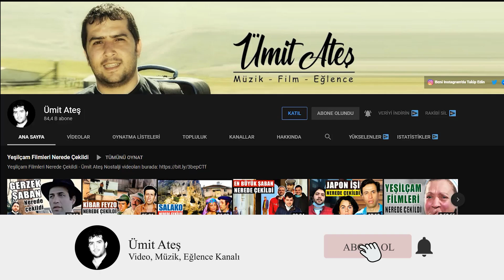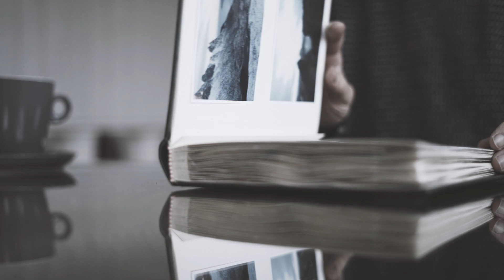Nerede O Eski Bayramlar | Anılarda Kalanlar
Bu videomuzda Nerede O Eski Bayramlar videosu ile sizlerleyim.
Eski Bayramlardan Anılarda Kalanlar. Doksanlarda bayramlar.

Bayram dediğimiz zaman aklınıza ne geliyor. Tatil mi? Gezmek mi? Yoksa akraba ve komşu ziyaretleri mi?